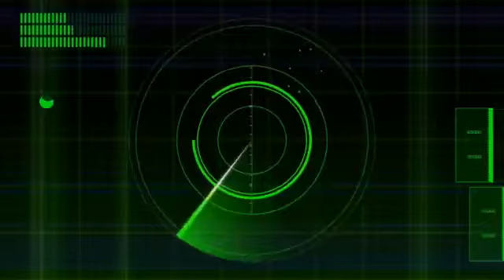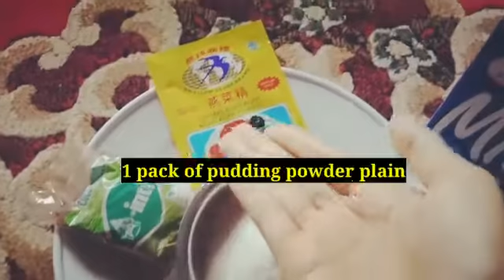Milk Chocolate Pudding Recipe || Resepi Puding Coklat Susu Sedap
🌸Ingredients :
- 1 pack of Pudding powder plain
- 3 tablespoons of Cocoa Powder
- 10 tablespoons of sugars
- 800ml of fullcream milk

🌸Bahan-Bahan :
- 1 sachet agar agar plain
- 3 sudu coklat bubuk
- 10 sudu gula
- 800ml susu full cream

🌸Music 🎶:
Subway Dreams - Dan Henig

Thank you 🎶- KineMaster
OverWorld 🎶- KineMaster
Farewell 🎶- KineMaster
- KineMaster Classic Premium